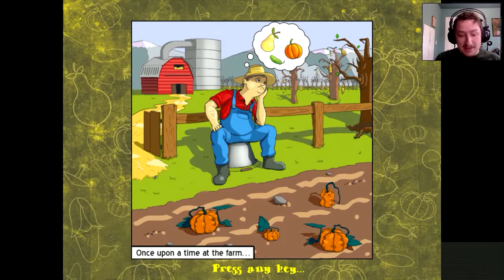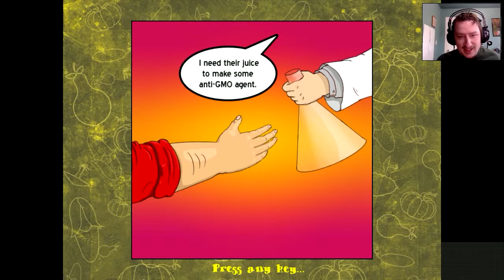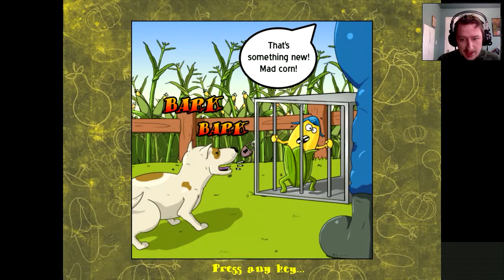THEY TOOK MY DOG | The Juicer pt 1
Game:  The Juicer - Steam